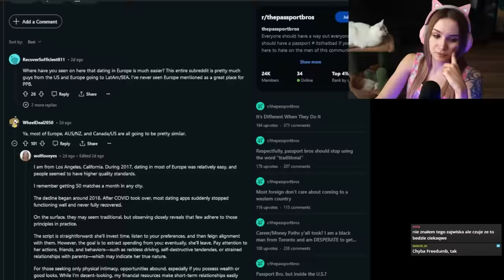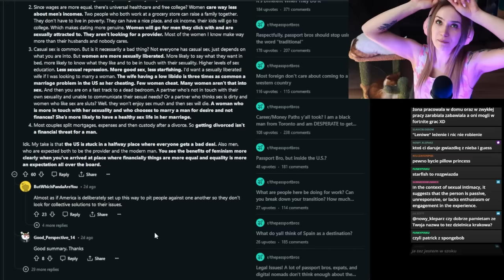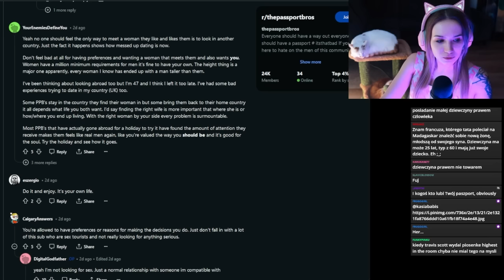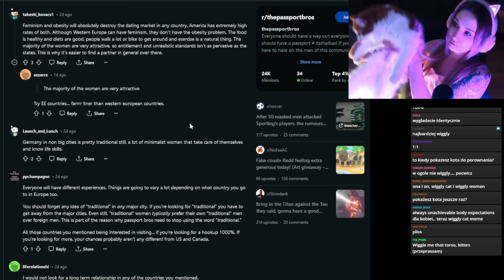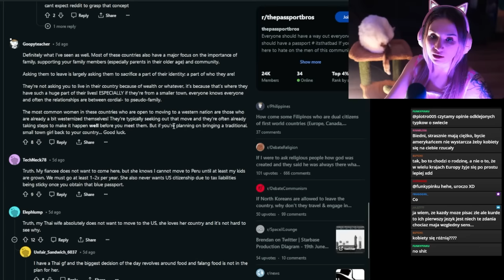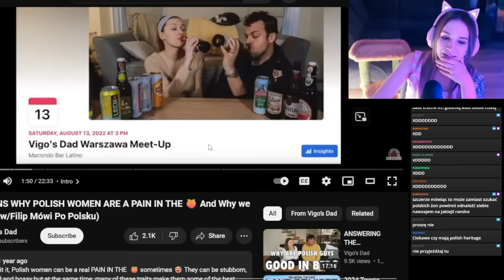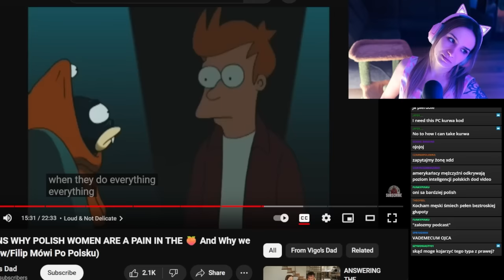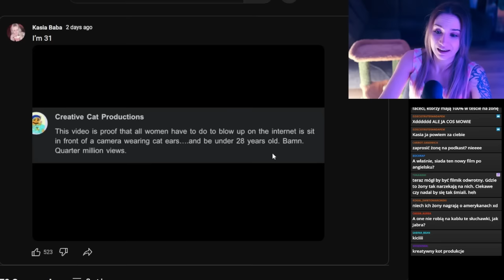Passport Bros - kim są, co myślą o Polkach